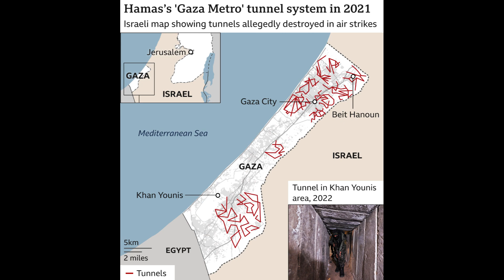Israel calls on 1.1 million Gazans to evacuate south within 24 hours an order UN warns is impossible